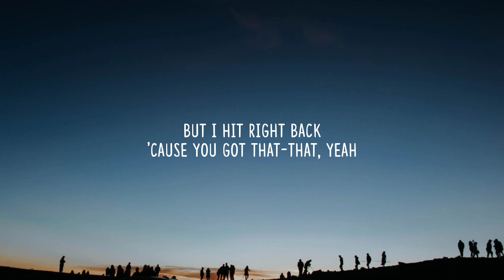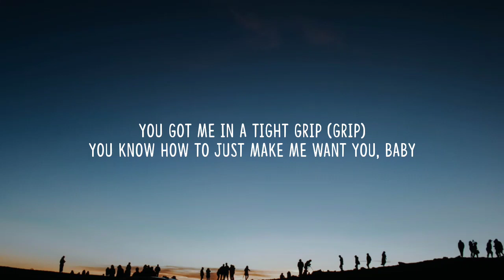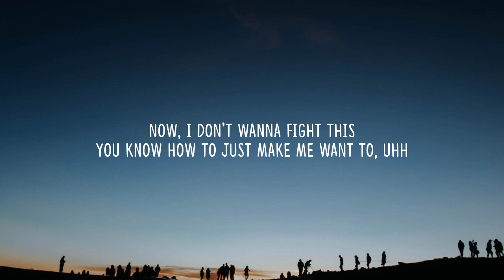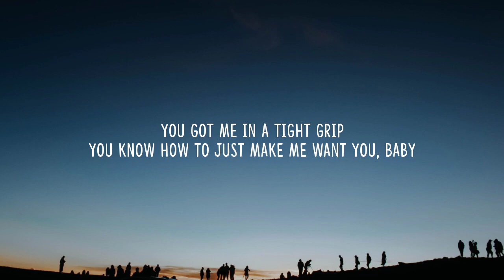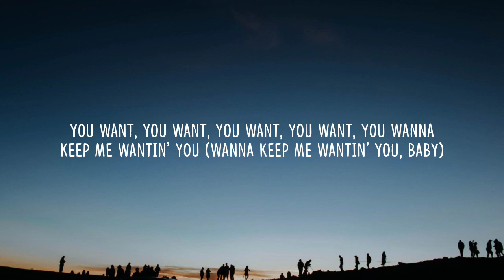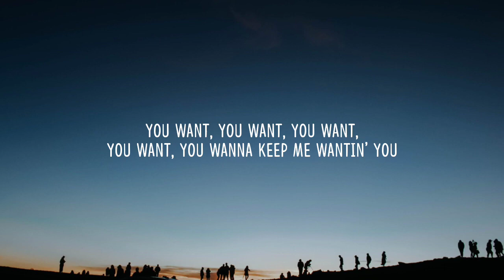Charlie Puth - Light Switch (Lyrics)